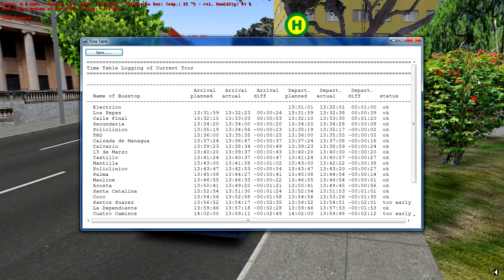OMSI 2 (La Habana) Linea P6 Vedado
Mapa Habana Oeste ( en proceso )

Linea P6    Reparto Electrico - Vedado